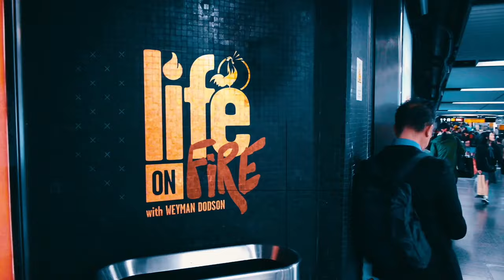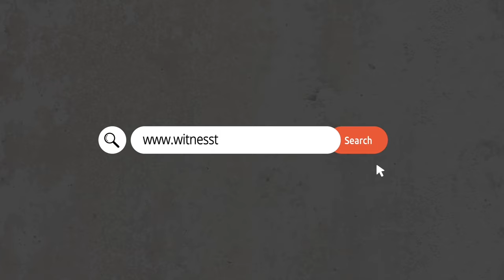Surrender Your Life To Jesus | Weyman Dodson